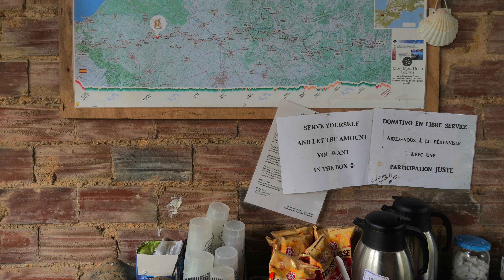Camino de Santiago! Day 29: Nogaro to Barcelonne-du-Gers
More slippery mud (what?? surprise!!), lovely scenery and clouds, wildlife, nice break spots, spiders and ticks, good dinner (mashed potatoes with apples - brilliant!), and camping. Is it the journey or the destination? I have a new favorite answer. Camino de Santiago, Le Puy en Velay to Saint Jean Pied de Port.